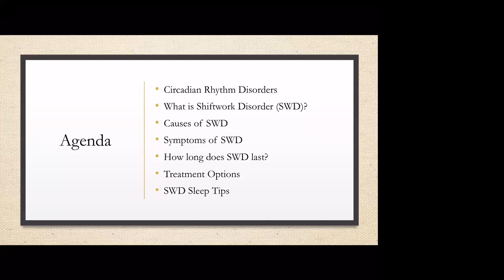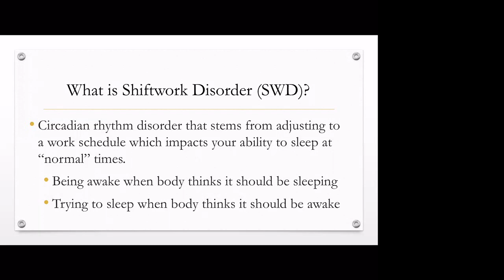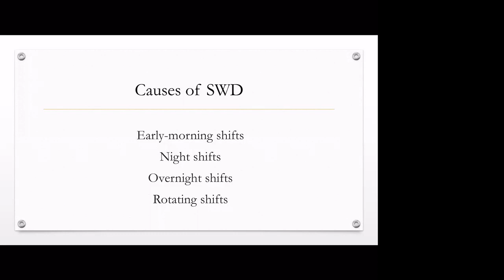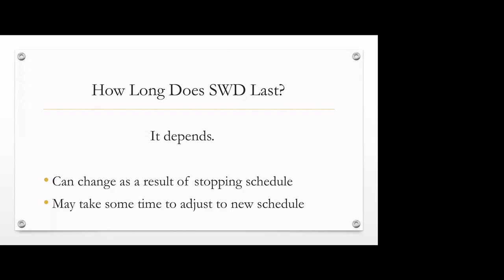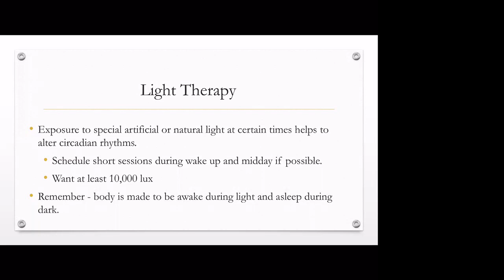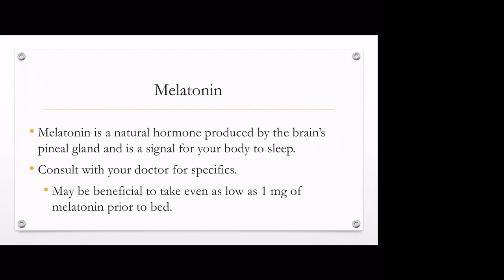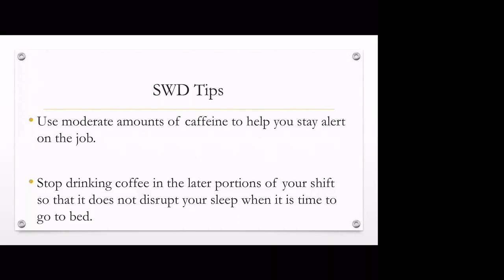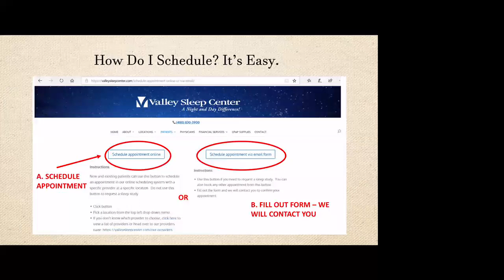Shift Work = Sleep Shift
Adam Frose, Ph.D.
Clinical Sleep Psychologist
Dr. Adam Frose completed his postgraduate training at the Spark M. Matsunaga VA Medical Center in Honolulu, Hawaii and trained previously at the Central Arkansas Veteran Healthcare System and Memphis VA Medical Center. He graduated from the University of Memphis with a Ph.D. in Counseling Psychology